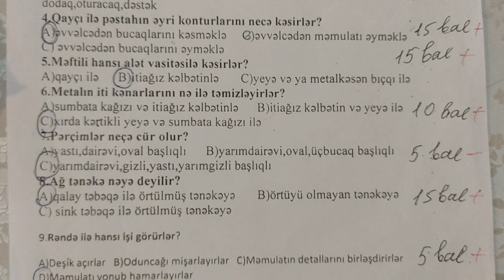5-ci sinif Texnologiya ksq 4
Zəhmət olmasa videonu bəyənib paylaşmağ unutmayın.Öncədən təşəkkürlər!